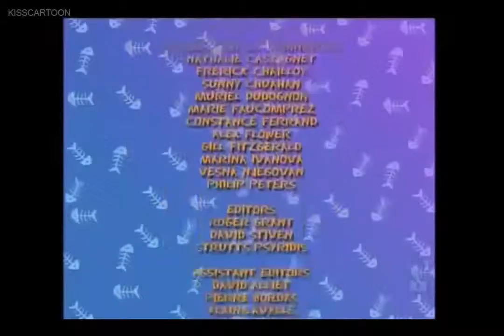Old Tom Episode 13 _ Watch Old Tom Episode 13 _ online in high quality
Old Tom Episode 13